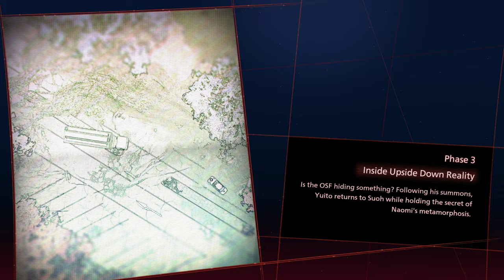Scarlet Nexus - Let's Play Part 10: Kunad Highway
Thanks to Bandi Namco for a review copy of Scarlet Nexus!

Kinetic Psychic Combat – Using psycho-kinetic abilities, the world around you becomes your greatest weapon. Lift, break and throw pieces of your environment to build your attack combos and lay waste to your enemies.

Exterminate the Others – Deranged mutants that descended from the sky, highly resistant to conventional attack methods and defenses. Tormented by the constant pain of their mutation, they seek brains of living organisms to calm their madness.

Discover a Brain Punk future – Explore and protect a futuristic Japanese landscape that combines inspirations from classic anime and western science fiction.

A Dual Story Experience – Dive into a complex story of bonds, courage and heroism, crafted by minds behind the iconic Tales of Vesperia.